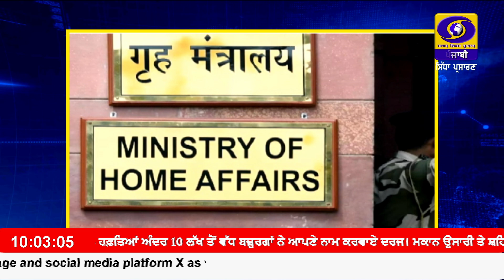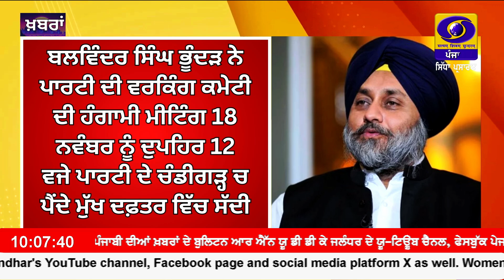10:00 AM || RNU_JALANDHAR || November 17, 2024